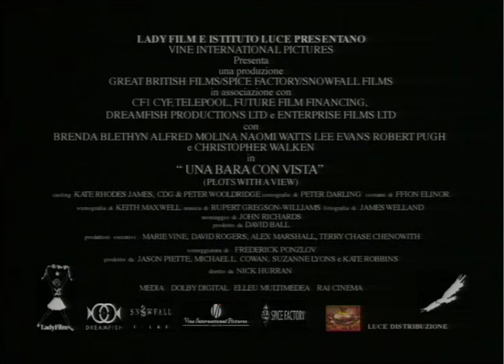Bara con vista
Genere: Grottesco
Digitale: DVD Public Video
Durata: 94
Pellicola: Si
Nazionalitá: INGHILTERRA
Data di uscita: 04/12/2002
Festival: BAFTA Awards, Wales 2003: Won BAFTA Cymru Award Best Film (Y FFilm Orau) - Dinard British Film Festival 2002: Nominated Golden Hitchcock Nick Hurran
Sinossi
La vita di una tranquilla cittadina inglese è movimentata dalla rivalità di due imprese di pompe funebri: quella di un eccentrico americano, Frank Featherbed, che vuole introdurre la moda dei funerali 'a tema', e quella del tradizionalista Boris Plotz, la cui caratteristica è quella di conferire una naturalezza e una luminosità senza pari al volto dei defunti. Ma le vere passioni di Boris sono il ballo e una ragazza: Betty. Tra un ballo e un funerale, Boris cerca di cogliere l'occasione per conquistare la sua amata...
Foto

Cast tecnico
Regia: NICK HURRAN

Soggetto: FREDERICK PONZLOV

Sceneggiatura: FREDERICK PONZLOV

Fotografia: JAMES WELLAND

Musiche: RUPERT GREGSON-WILLIAMS

Montaggio: JOHN RICHARDS

Scenografia: KEITH MAXWELL

Costumi: FFION ELINOR

Effetti: KEVIN AHERN

Una produzione: GREAT BRITISH FILMS, SPICE FACTORY, SNOWFALL FILMS

Cast artistico
Betty BRENDA BLETHYN

Boris Plots ALFRED MOLINA

Frank Featherbed CHRISTOPHER WALKEN

Meredith, l'amante NAOMI WATTS

Sindaco ROBERT PUGH

Delbert Butterfield,

assistente di Featherbed LEE EVANS

Dr. Owen HOWELL EVANS

Candace ENA COHEN

Pianista MAGGS HARRIES